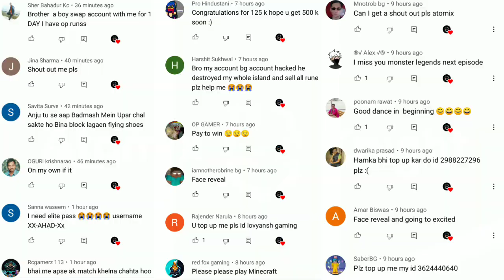YOUTUBERS VS SUBSCRIBER TOURNAMENT IN SKY ROYAL WITH ImRainbowedBG || Blockman Go Sky Royal In Hindi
So today we BlockMan Go Sky Royal Funny Gameplay in hindi if you like it then thumps up

Game :- BlockMan Go Blocky Mods Sky Royal

Game Information :- Build a bridge to destroy enemy's bed. Let's win in Bed Wars of Blockman Go.

Here are the rules for this game:
Finally it's here BlockMan Go new valentines day special event which give unlimited free gcubes to everyone without any hacks So Today we do A bed wars CHALLENGE match with @Amaan BG @MATTSUN BG  @Nawaz BG  @Tyler Banks  @Techno Gamerz  @BeastBoyShub  @CarryisLive @TeePee6sKKK